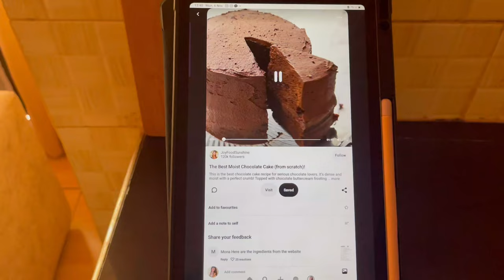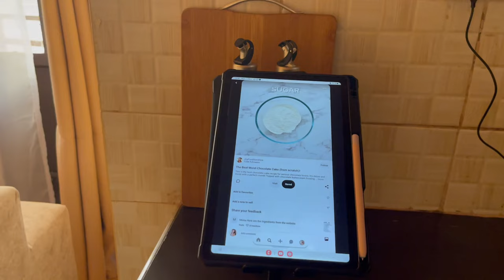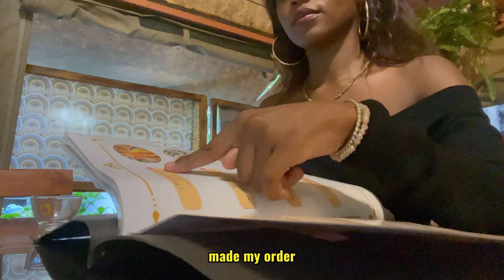College Vlog📚☁️| productive STUDY, 🍰baking, Korean food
Join me this week for a productive college study vlog. I'll share my self-care routine, including slow mornings, baking, and trying out a NEW Korean restaurant🍜 in NRB for the first time.
Your support keeps me motivated to create more content for you all. And a huge shoutout to all my amazing subscribers - we've hit 500 subscribers, and I can't thank you enough for your love and support.

Timestamps;
00:00 intro
00:20 morning ft. baking
04:49 groceries run
05:39 Korean restaurant
08:15 cleaning
12:01 cooking
13:28 back home

socials